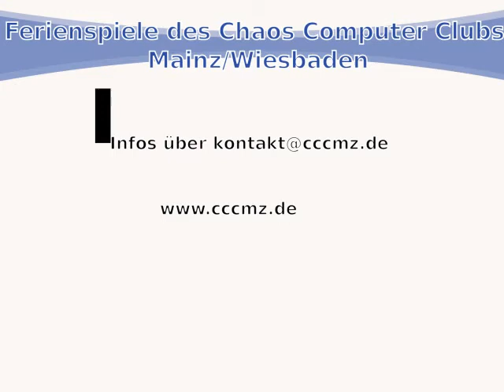Invasion der Lego-Roboter high.mpeg